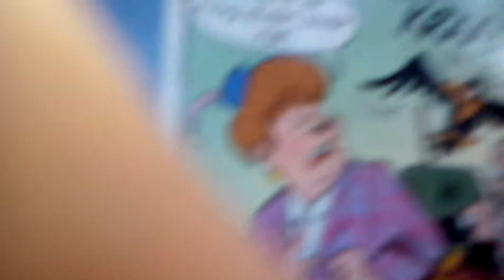Guus is gay